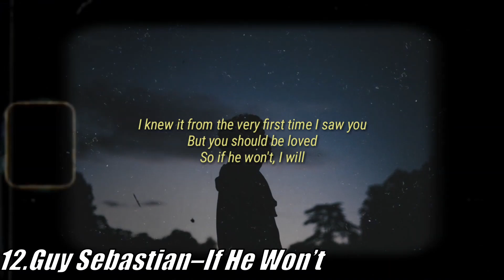Eurovison Starts New Music Rank (ESNMR):September Week 2